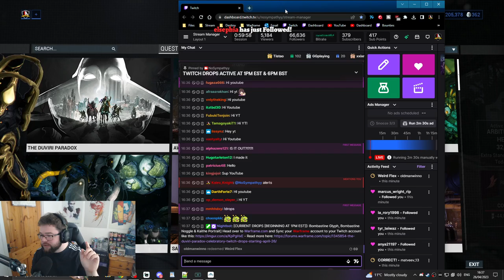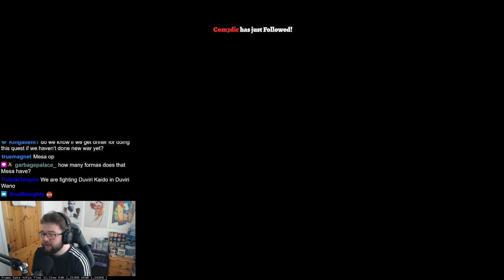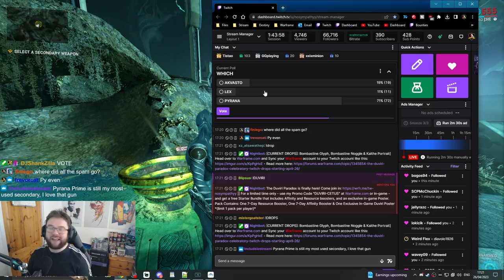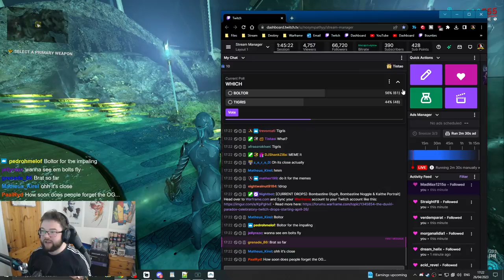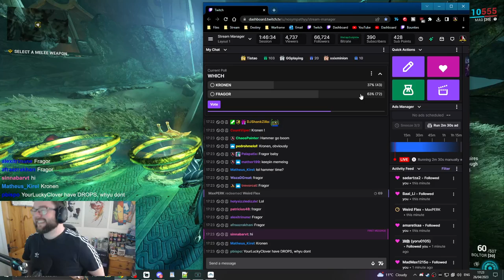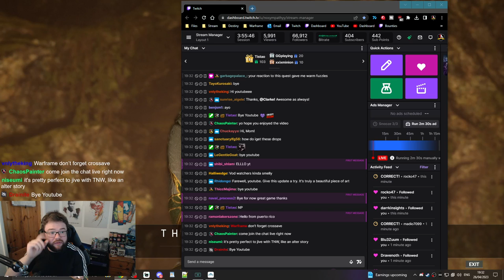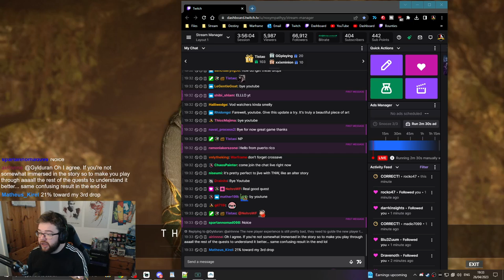Warframe: The Duviri Paradox Quest | LIVE Gameplay Reaction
Warframe's Duviri Paradox update just went live and we jumped into the Quest straight away to see how this chapter unfolds. Overall, it was a great experience for me, but how did you guys find this Quest?